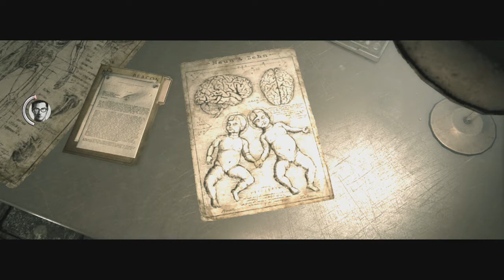The Evil Within - Ep. 6.2 - El perro con esteroides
Que onda, como estan, esta vez nos topamos con la mascota del demonio y que estres se vivio en este capitulo, disfrutenlo